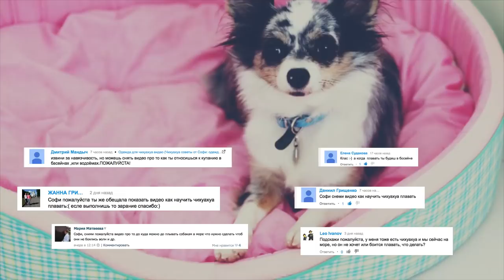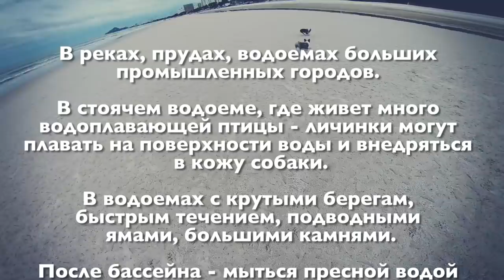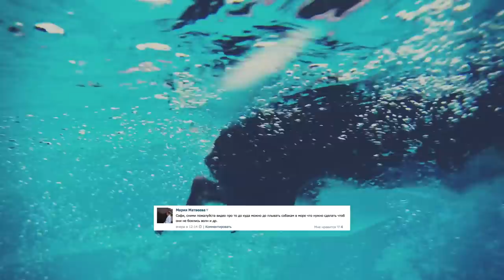Как научить собаку плавать и приучить к воде | Чихуахуа Софи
Рубрика magicдрессировка - как научить собаку плавать и приучить собаку к воде.